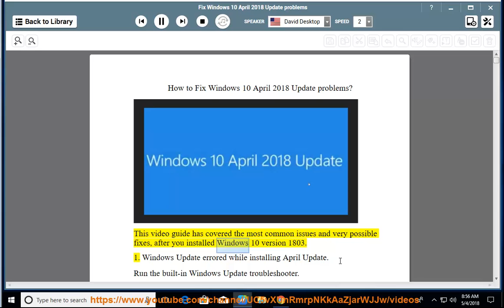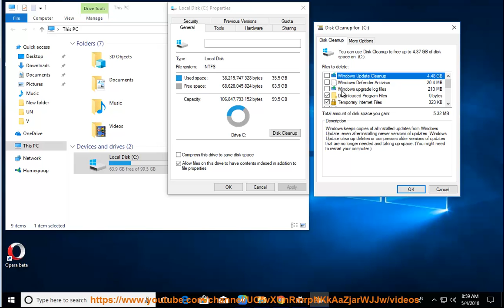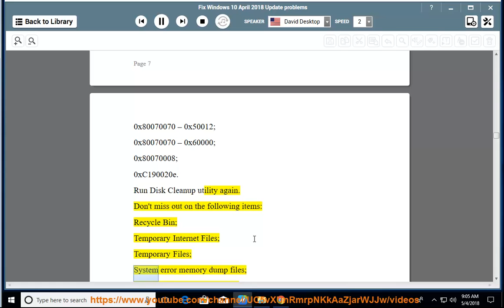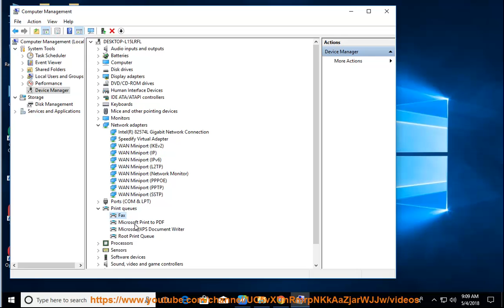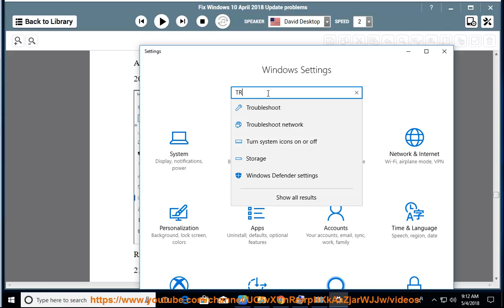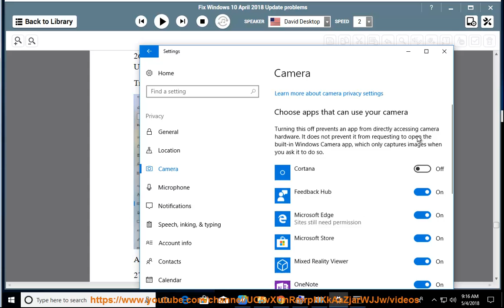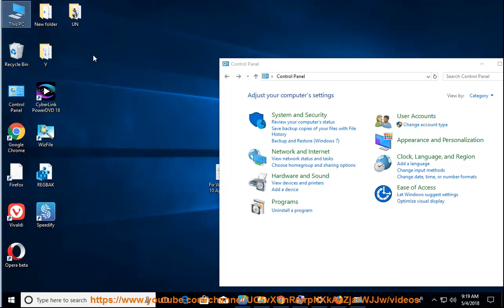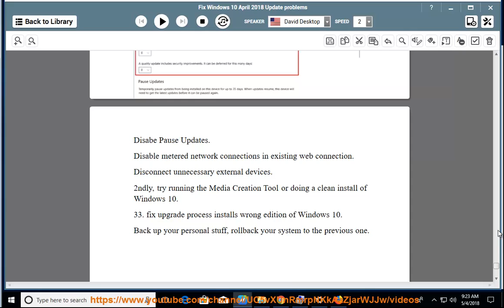Fix Windows 10 April Update common problems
This vid helps Fix Windows 10 April Update common problems:
1. Windows Update errored.
2. 0x800F0922.
3. 0x80190001.
4. 0x80070020.
5. 0x80073712 or 0x80245006.
6. "Error: The update isn't applicable to your computer", and other 27 problems.

You can use this uninstall tool PRO@ so U can clear troublesome software and/or other installed apps effectively. Learn more?

Download & reinstall Realtek HD Audio Manager
Fix Sea of Thieves Beard error codes
Fix Unfortunately Package Access Helper has stopped issue